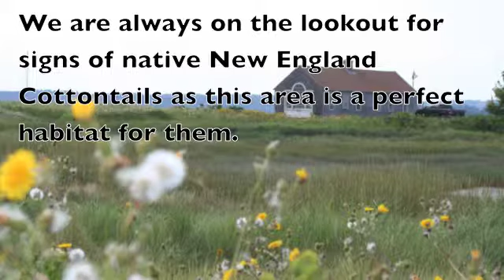Deer and Rabbits of Indian Point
Ellie talks about the Rabbits and Deer that inhabit Indian Point.